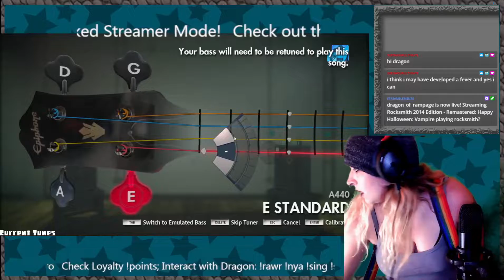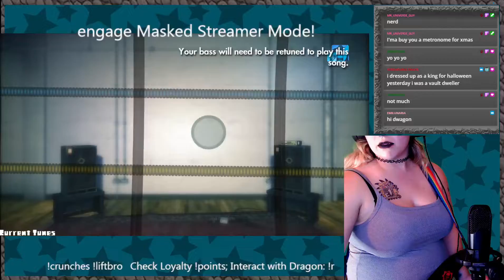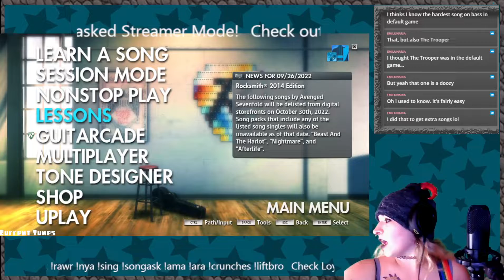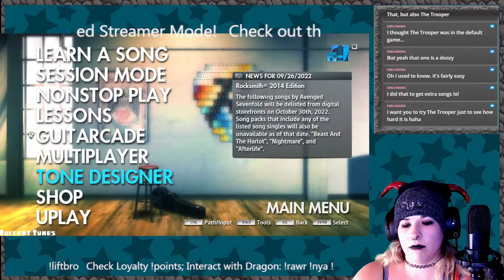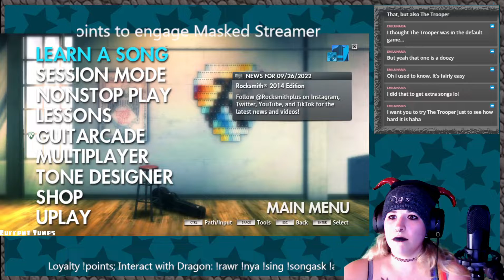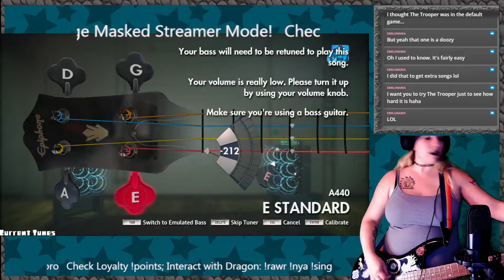Happy Halloween: Vampire playing rocksmith?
(10/31/22)
I'm playing Rocksmith!

We hit 150 follows on TWITCH woop woop thanks everyone!